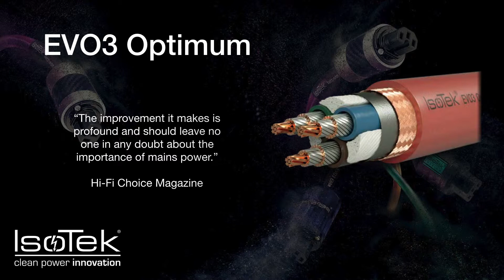IsoTek - Get Connected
IsoTek offers a range of class-leading power cables to accompany its range of advanced power conditioners and sine wave generators.